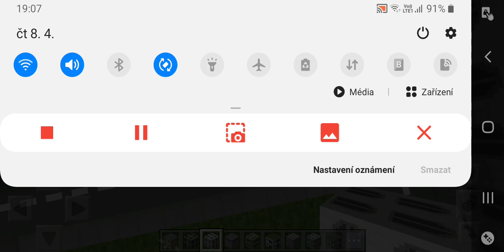První video z Minecraftu